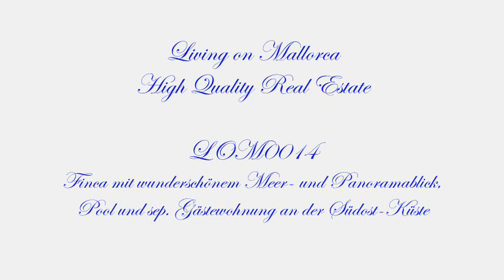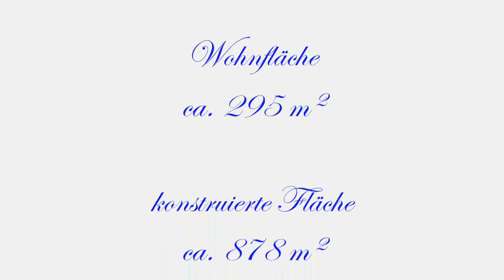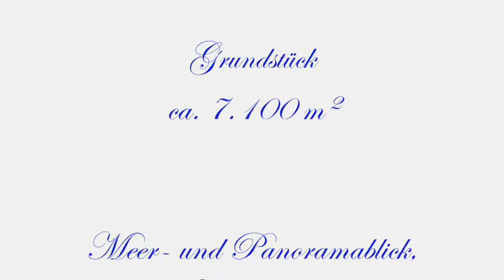LOM0014 Videopräsentation deutsch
Finca mit wunderschönem Meer- und Panoramablick, Pool und
sep. Gästewohnung an der Süd-Ostküste bei S'Horta. Nahe dem Golfplatz "Vall D'Or Golf".